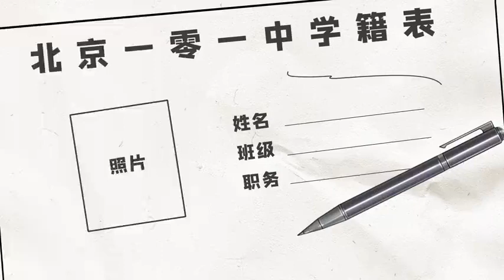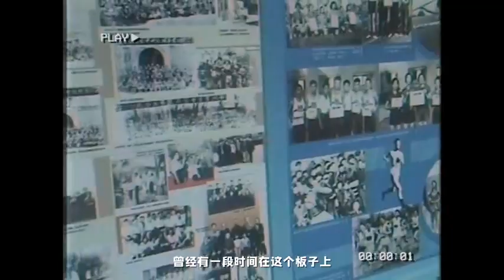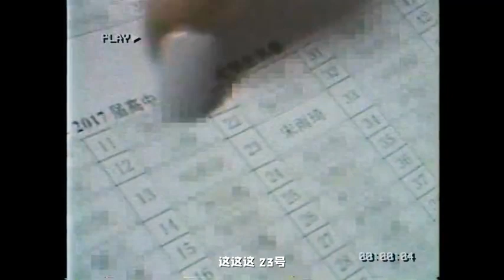Song Yuqi / 宋雨琦 Vlog go back to school beijing high school 101🏫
Angel Cristiany